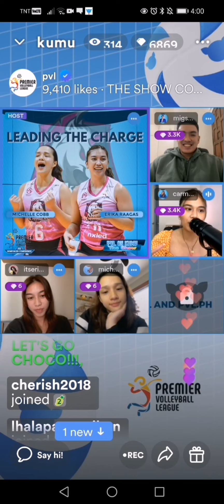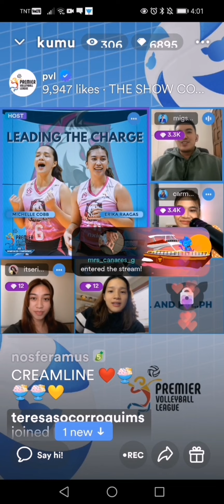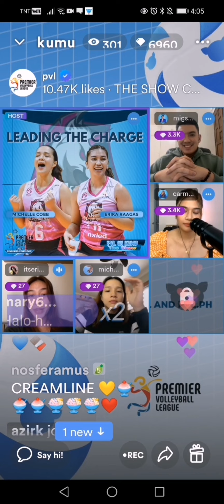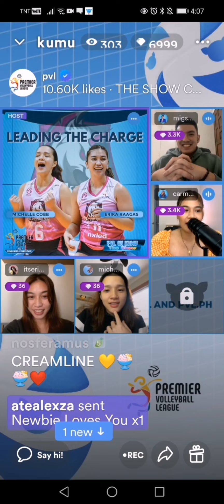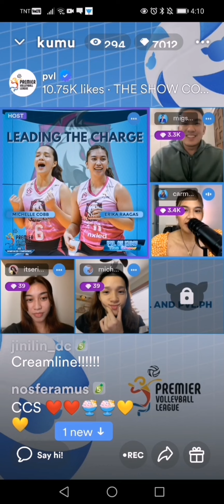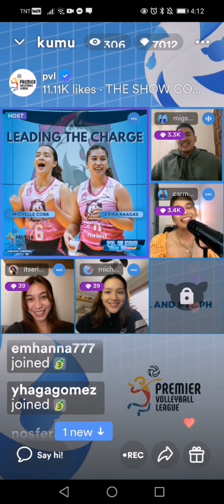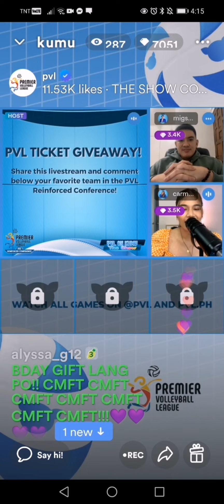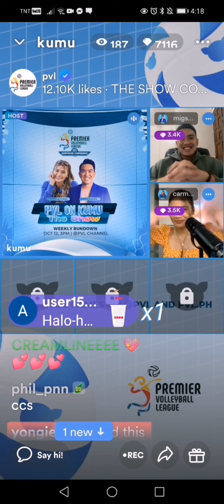Michelle Coob & Erika Raagas Interviewed on PVL Reinforced Conference with Mela & Migs